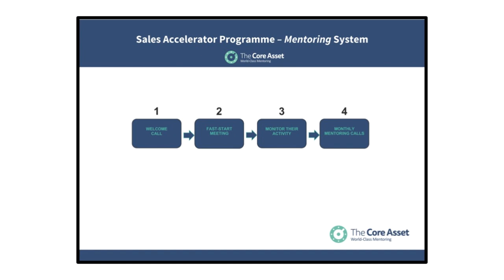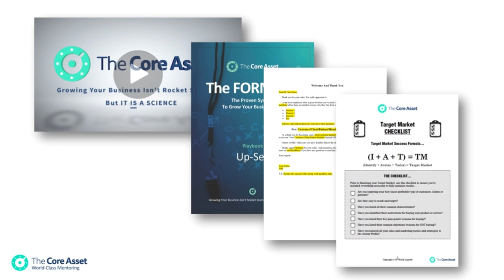Business Mentoring - How To Be A Great Mentor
BUSINESS MENTORING - HOW TO BE A GREAT MENTOR / Today I’m discussing business mentoring and how to be a great mentor. And I believe these 4 little-known aspects of mentoring will help you achieve that greatness. Each one you apply will catapult you to the top of the business mentoring industry simply because very few business mentors are even aware of them!

The Mentors Guild was created to finally give existing and aspiring mentors, coaches and consultants a proven way to start, build and scale a successful mentoring business... and do it with zero up-front cost and zero marketing spend. To find out more, register for our FREE 'Business Mentoring System' web class